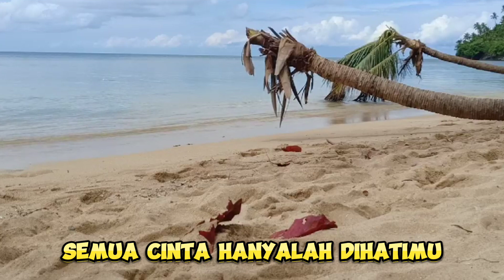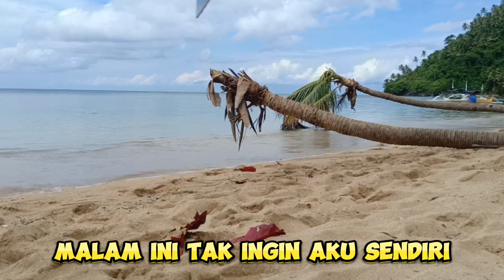Tak Ingin Sendiri (Pance Pondaag) Cover By Haima